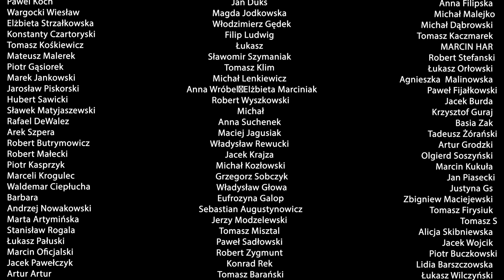Surmacz: Łukaszenka to przedszkole przy nowym rządzie. Pracowników PAP na UOP już zwalniano mailowo